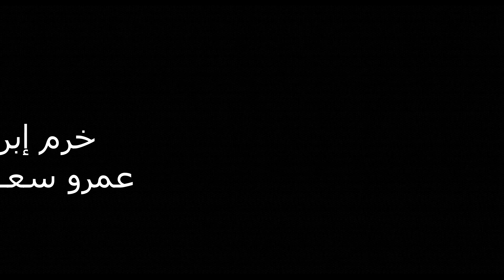أخر مشهد l خرم إبره l عمرو سعد l Part 2 l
أخر  مشهد من مسلسل خرم إبره - الكفاح والسعي والنجاح
بتمني يعملوا جزء تاني من المسلسل التحفه ده ..